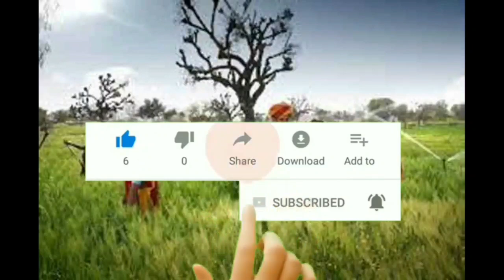माणकलाव जोधपुर में किसान आंदोलन के दौरान किसान की तबियत बिगड़ी। अब किसानों का आंदोलन होगा तेज।